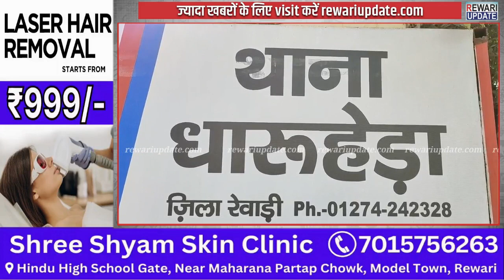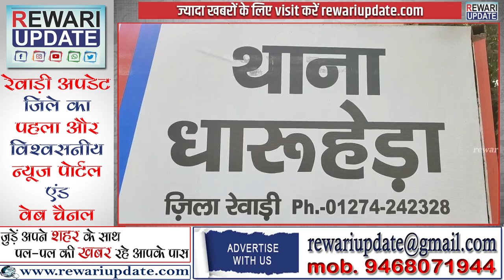Crime News : लूट की वारदात करके फंस गए छात्र | Hindi News Updates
अगर आप सड़क पर खड़े अंजान व्यक्ति को लिफ्ट देते है। यहाँ किसी अंजान वाहन से लिफ्ट लेते है, तो ये ख़बर आप पहले जरूर देख लें और सतर्क हो जायें। क्योंकि बढ़ती आपराधिक वारदातों में लिफ्ट देकर या लेकर बदमाश अपराध कर रहे है। ताजा मामला दिल्ली –जयपुर हाइवे से सामने आया है। जहाँ तीन युवकों ने एक टैक्सी चालक से लिफ्ट ली और फिर लूट की वारदात को अंजाम दिया।

रेवाड़ी पुलिस के मुताबिक बीती रात पवन नाम का टैक्सी ट्राइवर धारुहेड़ा में सवारी छोडकर वापिस जा रहा था। जहाँ धारुहेड़ा से तीन युवकों ने रेवाड़ी जाने के लिए टैक्सी चालक से लिफ्ट ली। जैसे ही मसानी बैराज पार हुआ तभी तीनों युवकों ने हथियार नुमा दिखने वाले एक हथियार को चालक की कनपटी पर लगा दिया और चालक की स्विफ्ट कार और मोबाइल फोन लूटकर फरार हो गए।

वारदात के बाद चालक ने पुलिस को सूचना दी। जिसके बाद तुरंत रेवाड़ी पुलिस अलर्ट हो गई और नाकेबंदी की। इस दौरान पुलिस लुटेरों का पीछा करते झज्जर पहुँच गई। जहाँ से दो आरोपियों को पुलिस ने काबू कर लिया है। पुलिस जांच में सामने आया है कि वारदात करने वाला एक युवक नर्सिंग की पढ़ाई पूरी कर चुका है जबकि दूसरा अभी पढ़ाई कर रही है। डीएसपी संजीव बल्हारा ने कहा कि आरोपियों को अदालत में पेश करके पुलिस रिमांड पर लिया जाएगा।